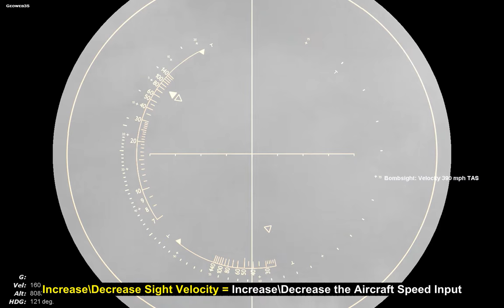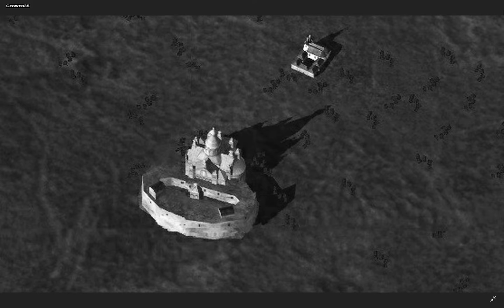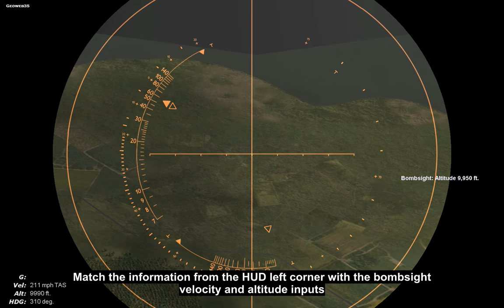IL 2 Sturmovik 1946 How to use Automatic Bombsight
IL 2 Sturmovik 1946 Using the Automatic Bombsight
Game: IL-2 Sturmovik 1946
MOD: B.A.T with WAW module 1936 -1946
Checkpoint CHARLIE ,Operation SEALION, ANGELS HIGH, PATHFINDER V3.3 and LINEBACKER v3.4 installed.

My pc specs:
i5 4670k,8gb RAM 1600mhz,GTX 650 TI,T16000m joystick

Joystick input sensitivity:
Roll(aileron):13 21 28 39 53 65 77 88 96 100
Pitch(elevator):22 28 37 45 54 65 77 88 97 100
Yaw(rudder):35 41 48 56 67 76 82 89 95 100